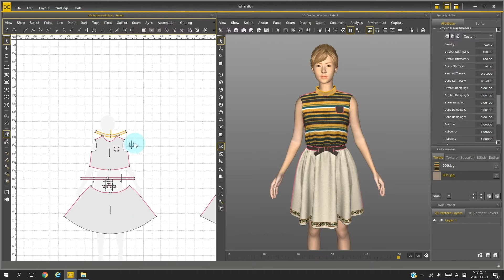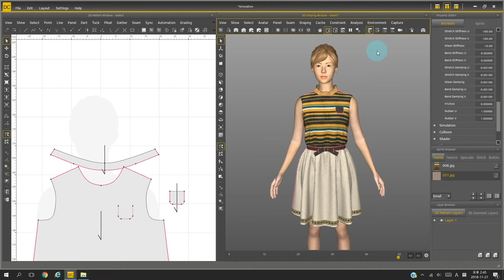DCS Garment 面料: How to do Elastic Band 如何製作鬆緊帶